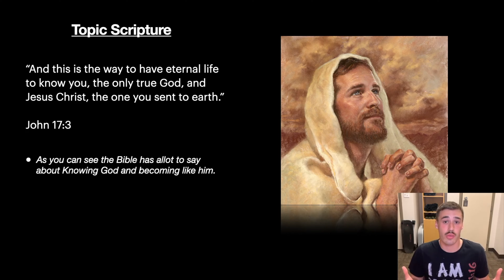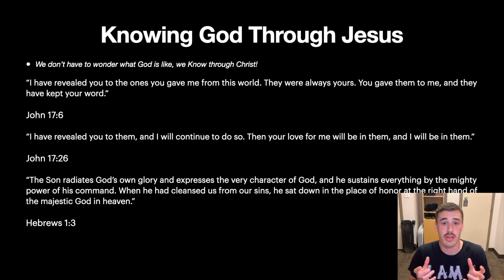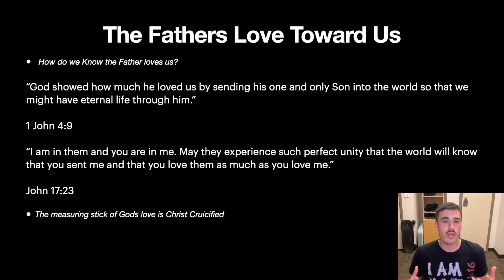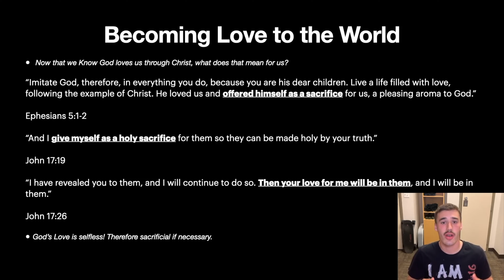The Easy Truth about Loving like Jesus pt.3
Hello and welcome to another video! Today is another video in a series that I’ve been doing called The Easy Truth about Loving like Jesus! In the previous videos, we covered different passages that point to a similar conclusion that we come to in this video! That the only true power available to change our hearts and minds… and ultimately our whole lives is Jesus! But not just his power but actually the beautiful mystery of knowing our God personally and intimately! That's right knowing God intimately is what actually changes us! I always like to say, God is so persuasive a person that just to know him is to become like him. In this video we covered Knowing God, The Fathers Love, and Becoming that love to others, and dare I say that is the meat and potatoes of being a Christian! If we miss becoming love as a Christian we have missed the point! For our topic scripture today we covered John 17:3 where it says “And this is the way to have eternal life—to know you, the only true God, and Jesus Christ, the one you sent to earth.”. Most of the passages we talked about today actually came from John 17. It’s amazing to see themes such as this running through the whole bible, being talked about in many different books! Enjoy the Video!